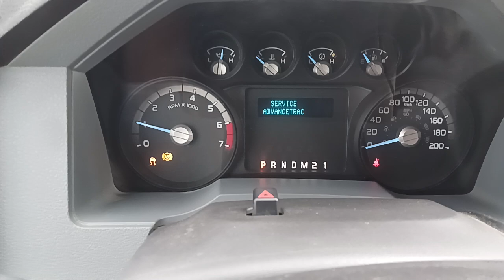2014 Ford F250 XLT Truck